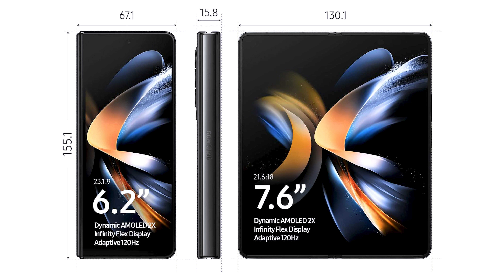تسريب الوان ال iPhone 16 Pro Max وصور لل Z Fold 6 📱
هذا الفيديو هو ملخص لأهم عن ال iPhone 16 Pro Max القادم من شركة ابل. ال iPhone 16 Pro Max 2024 سيكون ب الوان جديدة مثل الذهبي و الاسمنتي.
ايضا هناك صور ل ال Z Fold 6, Samsung Galaxy Z Fold 6, Galaxy Z Fold 6 و اخبار مسربة بخصوص ال iPhone 17 !.

00:00 00:42 مقدمة
00:42 03:25 Samsung Galaxy Z Fold 6
03:25 05:26 الوان ال iPhone 16 Pro Max
05:26 08:16 اخبار عن ال iPhone 17
08:16 08:38 خاتمة